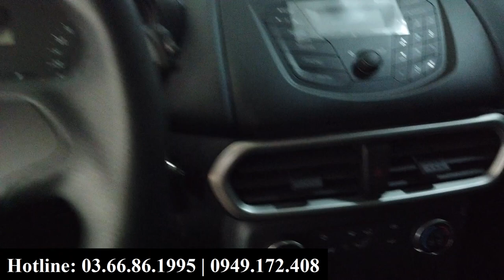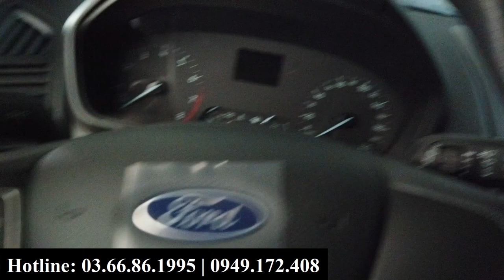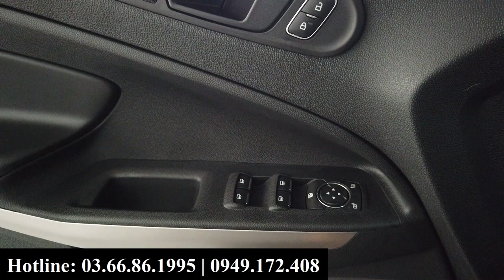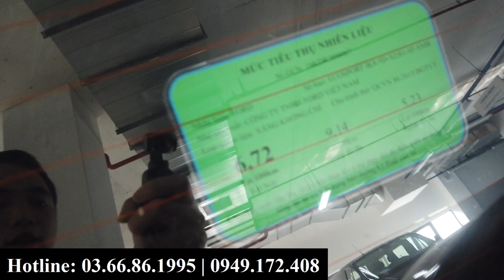Ford Ecosport Ambiente 2020| Xe gầm cao RẺ nhất, trả góp từ 150 triệu | Chỉ hơn 500tr cho xe gầm cao